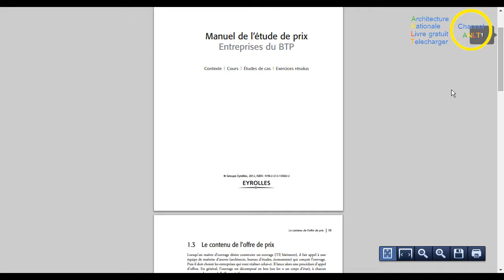Manuel de l’étude de prix btp pdf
Lien pour télécharger le livre

Type Google dans la déclaration suivante pour charger

Manuel de l’étude de prix btp pdf - book | batiment | architecture  zakaria hamdaoui